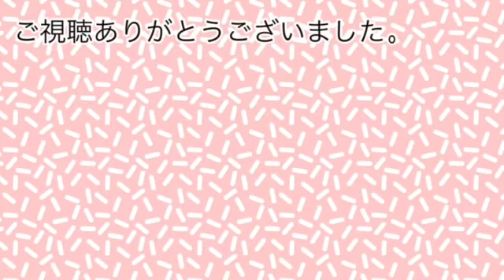【1分エクササイズ】1分で肩スッキリＥＸ ＃9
山奥慎一さんが「神経筋制御理論」に基づき考案された「やまおく体操」をご紹介します。